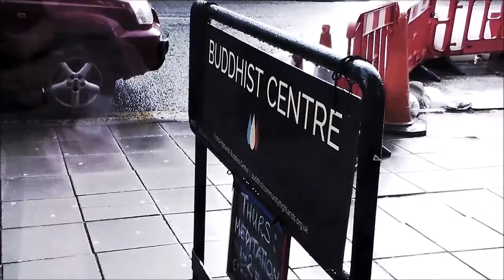Inverness, UK Buddhist Center...Scotland missionary from USA